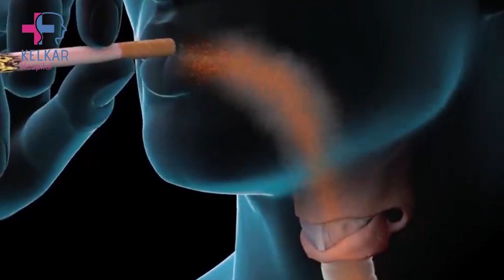13 Ways for getting erection / कठोरता के लिए १३ उपचार / Dr. Deepak Kelkar (M.D.) Psychiatrist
• Psychiatrist
• Hypnotherapist
• Psychotherapist,
• De-addiction Specialist
• Sexologist